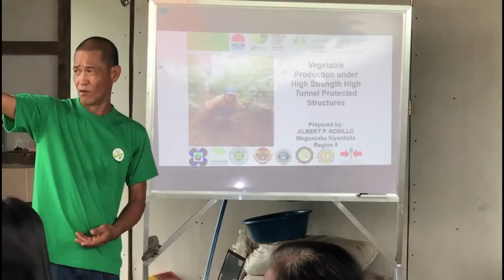TUNNEL FILM STRUCTURE INSTALLATION - Brgy. Kilim @ BASTIS' FARM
Installation of Tunnel Film Structure Lecture
Located at Brgy. Kilim, Baybay City, Leyte
BASTIS' FARM
Onwed by: Albert Rosillo "Bert" - Farmer

LGU BAYBAY
Hon. Jose Carlos L. Cari - City Mayor

CITY AGRICULTURE OFFICE
Ms. Mora C. Abarquez - City Agriculturist

Vegetable Sector
Ms. Jane Llanera - Vegetable Coordinator (Senior Agriculturist)
Ms. Hanna Faith Segubre - CAO Staff
Engr. Marvin Kier Chavez - CAO Staff
Ms. Evelyn Samante- CAO Staff
Mr. Mike Jefferson Camposano - CAO Staff